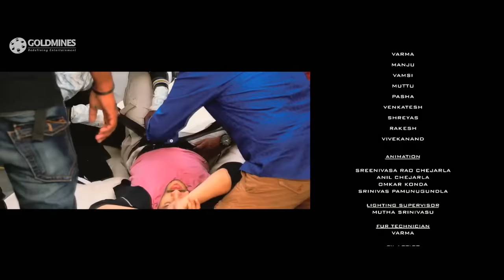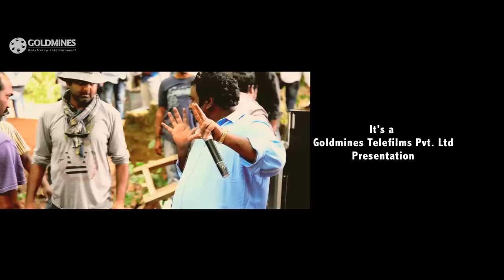अखिल अक्किनेनी का मास एक्शन सीन | अखिल द पावर ऑफ़ जुआ का बेस्ट क्लाइमेक्स सीन